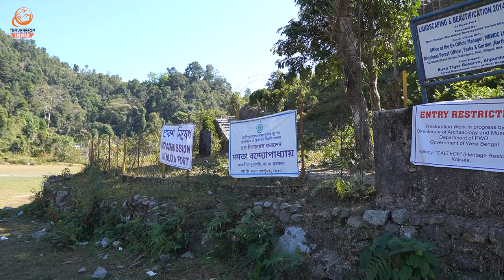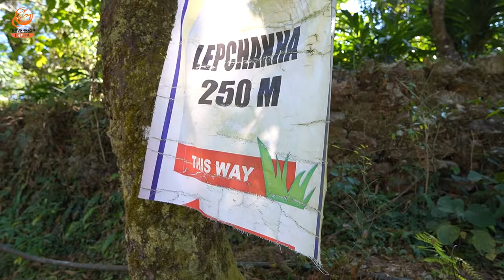Buxa Jayanti Lepchakha Mahakal Trek | Dooars, North Bengal | Alipurduar | PART 1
Buxa Jayanti Lepchakha Mahakal Trek | Santalabari, Bhutia Basti, 28 Basti, Buxa Fort | Dooars, North Bengal | Alipurduar | Bengali Travel Vlog | PART 1

The Buxa Duar trek will take you through the untamed jungles of Buxa Tiger Reserve, which will give you an opportunity to rediscover the wilderness.
Located in the Jalapiguri district of West Bengal, Buxa is the only tiger reserve in the Kanchenjunga circuit.
The trekking expedition begins at Sealdah and progresses through the Mahakal Caves, Buxa Duar fort, Rydak River, Jayanti and Pokri Pahar to finally end at the watch tower.

Lepchakha Village ("Queen of Dooars'') :
Lepchakha is a hill village within Buxa Tiger Reserve. A few families stay over there in the beautiful picturesque village. One has to trek 6.5 k.m. to reach there...located at the hilltop of the Buxa hill close to the Indo-Bhutan border. It is a small village but extremely beautiful. A further 3 km trek ...

Difficulty : Easy
Duration : 3 Days
Trek type : Jungle trail
Max Altitude : 2600 ft
Base : Jayanti
Best time to visit : May and November except Monsoons

My Camera Bag!
My Main Camera
My go to daily camera
Most Used Lens Currently
Incredible portrait & detail (Cheaper alternative) lens
My Magical Telephoto Lens
Vlog Mic
VND Filters (imperative for outdoor shooting)
My Drone (legal everywhere)
The action cam I use
External Hard Disk
Gimbal I use

Artist: La Fillette
Title: Harlow